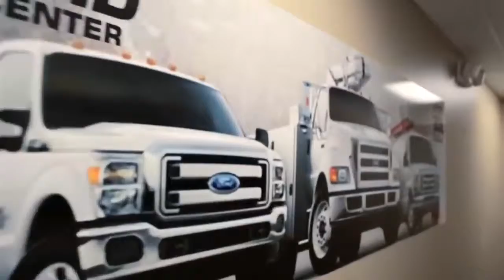Business Preferred Network